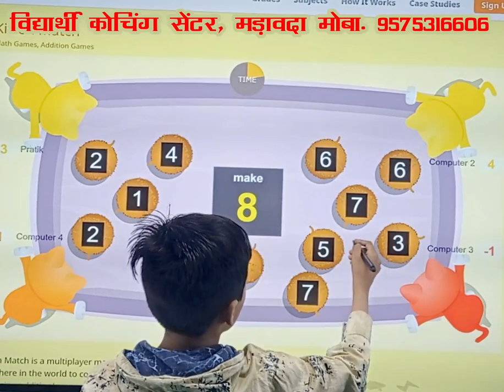Number bonds game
Vidyarthi Coaching Center, Madawada